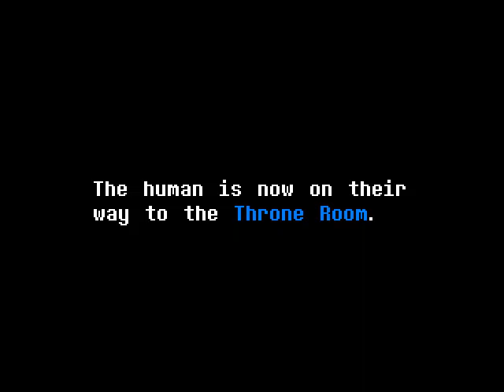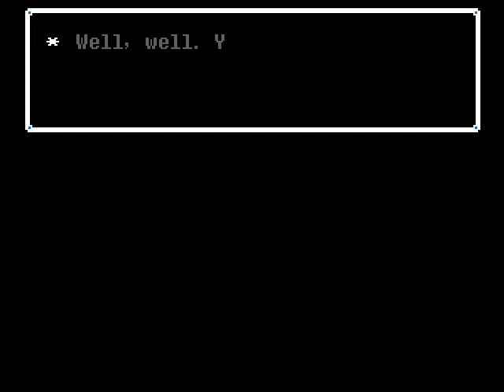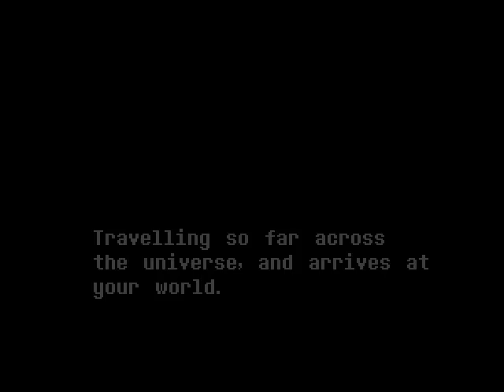Undertale: Demenotsu - Universe Travelers ("The Genocide Ends" Teaser + Create Your Frisk Preview)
"Perishing your actions and determinations for what you've done in your Genocide journey."

During the human's on the fight against Sans, it seems like Meku and Doggu has a great plan and discuss to curious Asgore.

(Note: This does have two chapters includes a work in progress preview on Create Your Frisk. However, I'll be moving on to the new engine because my LUA coding skill is giving me hard times. So, coding on current CYF engine is now discontinued.)

Don't mind about those confused dialogues. Perhaps, it may change sometimes later (in the new engine). And there is no download link yet.

Art by Meekuzo